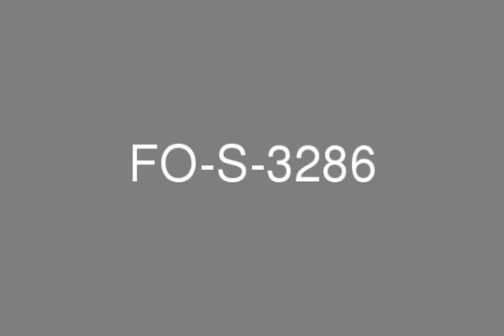Vacant 3 Bedroom Plus Maids in Damac Waves Dubai Marina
For Est is proud to offer this Beautiful Apartment in Waves Tower, Dubai Marina Available for Sale  * AED 3,750,000  * Damac Waves Tower A  * 3 Bedrooms + Maid's  * 3.5 Bathrooms  * 2,000 sq. ft.  * Full Marina View  * Vacant  * 1 parking space  * Balcony  * Shared pool and gym  * Close to clubhouse/supermarket  * Low Floor  * This property is available for viewing today  * For further detail or for viewing please contact FOR EST REAL ESTATE LLC.- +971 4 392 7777Dubai MarinaDubai Marina is one of the worlds most exclusive waterfront developments and the vibrant lifestyle attracts a wealth of people from around the world. For many it is the ideal place to make a home and others the ideal holiday destination with its chic, urban lifestyle together with all of the fantastic eateries, coffee shops and amenities of Marina Walk. Along with the beaches of Jumeirah Beach Residence, 5 start hotels and The Walk Dubai Marina cannot fail to impress.One of the many appealing factors of Dubai Marina are the fabulous panoramic water views and many properties also benefits from impressive sea views.Being strategically located near Interchange 5 on Sheikh Zayed Road making Dubai Marina ideal for commuters and close to Dubai both Internet City and Media City. Al Sufouh beach road links Dubai Marina with other key landmarks such Palm Jumeirah and Burj Al Arab. A new Al Sufouh tram is due to be completed in 2014, making access around Dubai Marina much easier as well a metro station for those wishing to use public transport.All in all Dubai Marina offers something for everyone with spectacular views and scenery and will always be one of the most coveted places to live in Dubai. For more info please contact 800 FOR ESTTel : + 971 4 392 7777Fax : + 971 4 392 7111Suite # 2106, Marina Plaza, Dubai Marina, DUBAI UAECompany ProfileFor Est Real Estate is your best choice where homes, offices and profitable investments are concerned. Adhering to strict global standards, For Est Real Estate puts responsible development as frontier of its success in making properties that distinctly illustrate comfort, craftsmanship, profitability and environmental preservation at its best.Working hand-in-hand with UAEs giant developers, For Est Real Estate boasts of its highly respected and well-trained team of agents with more than seven years of experience. It has a wide range of property choices from villas, flats, apartments, townhouses and office spaces. It offers cost effective and valuable investments; flexible rates, prices and loan options; and of course, properties that give you more than your moneys worth.Located in the prestigious Dubai Marina, we offer the most professional property management services in Dubai Freehold areas. Your gateway to the comfortable living that would definitely define your lifestyle, For Est Real Estate is the fulfillment of your dreams.Live in comfort and elegance. Enjoy life to the fullest-choose For Est Real Estate.